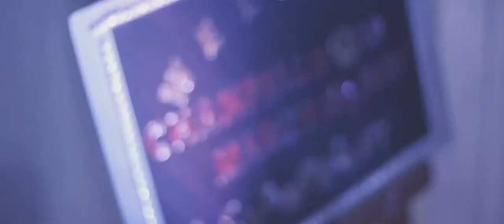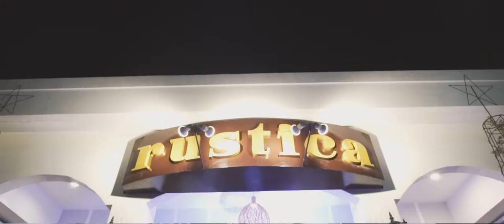MY 18TH BIRTHDAY | Chanpelle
Videography by HeartSoul PH